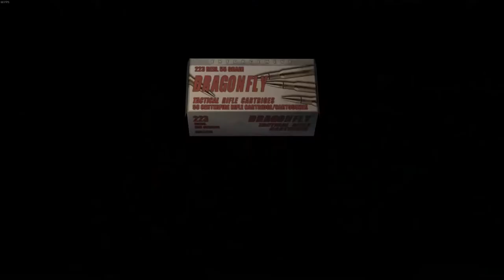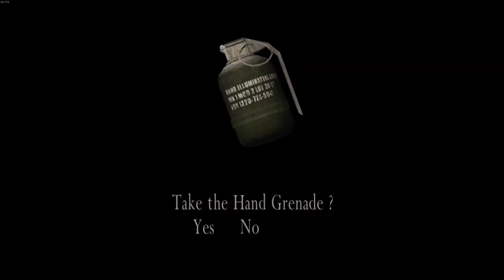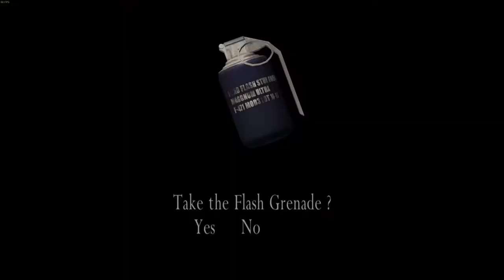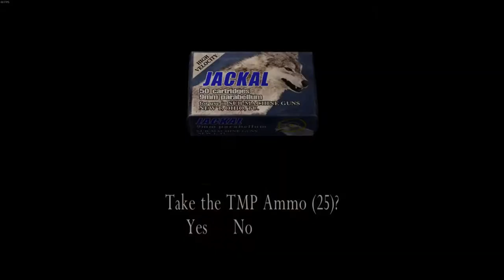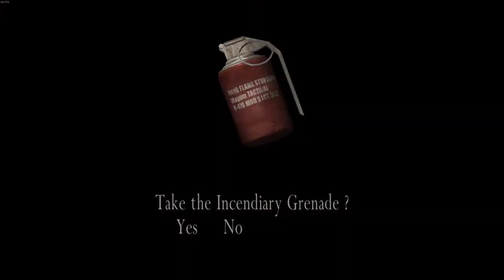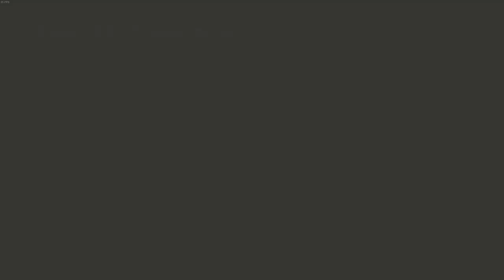Resident Evil 4 | Chapter: 5-1